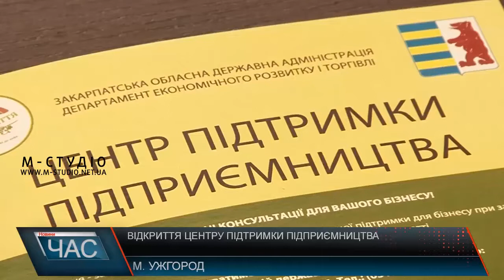Відкриття Центру підтримки підприємництва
Підтримати розвиток малого та середнього бізнесу в області – основна ціль новоствореного Центру підтримки підприємництва.